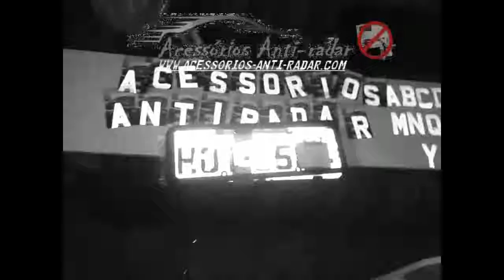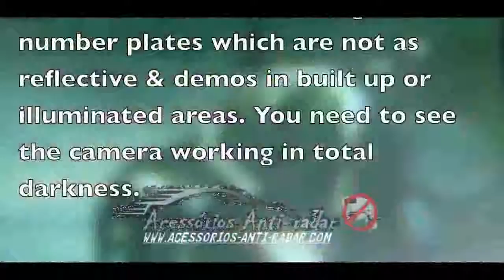Police LIDAR: How to avoid getting nailed with a speeding ticket